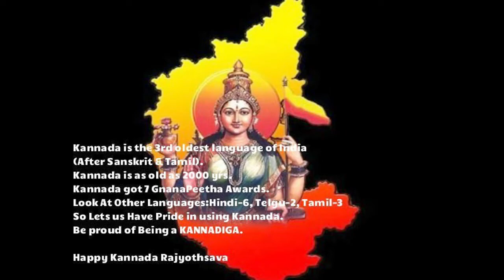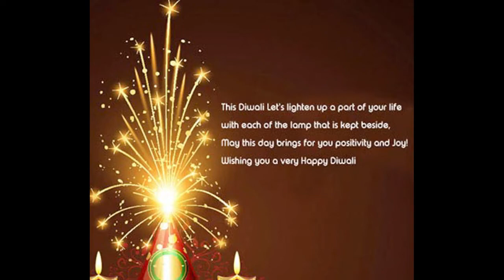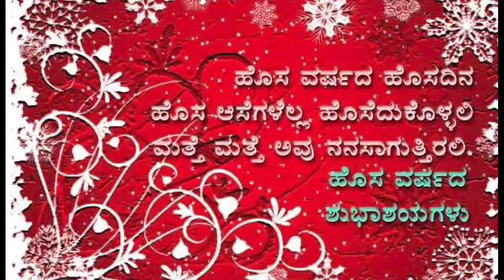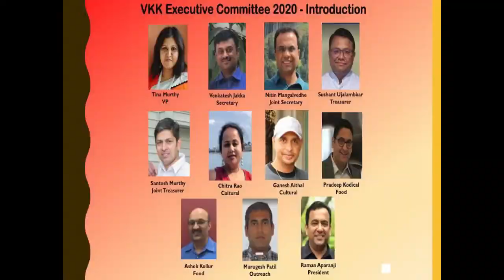VKK 2019: DEEPAWALI & RAJYOTSAVA 2019: SANGAMA, HULI VESHA (RAGHU BHATT)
CHICAGO, ILLINOIS
PRESENTS
"DEEPAWALI AND RAJYOTSAVA"
AT

EMCEES:
SHISHIR HEGDE
BRAHMASPATHY SHASTRY

SANGAMA RELEASE
HULI VESHA: WRITTEN & DIRECTED BY RAGHU BHATT